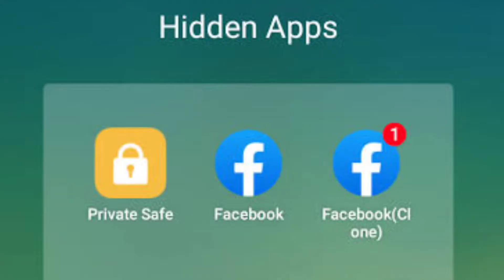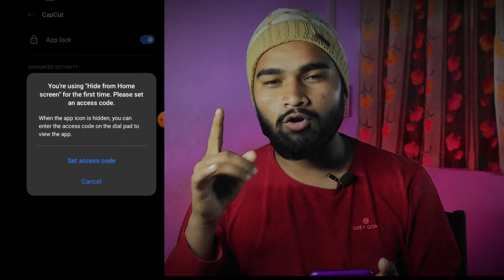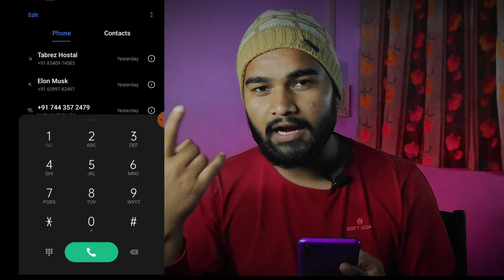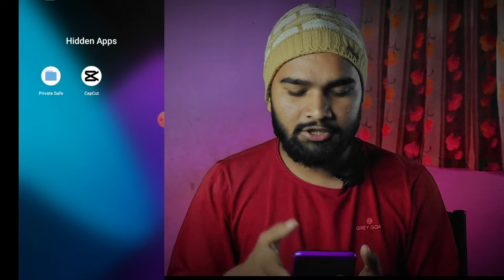How To Hide App on Android 2022 // Android Mobile me App Hide Kaise Kare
Color Light

Topic Cover :-